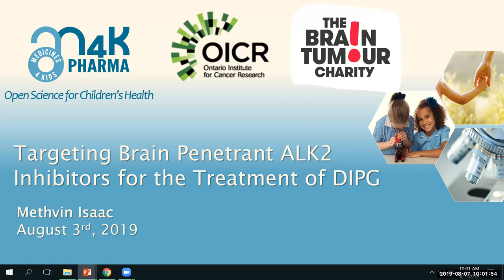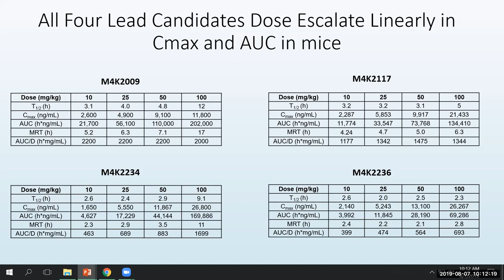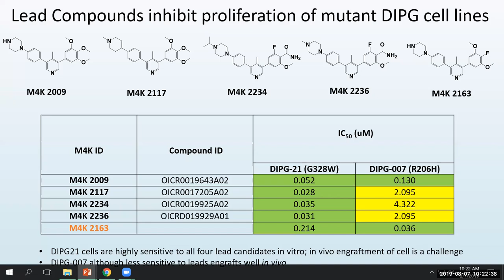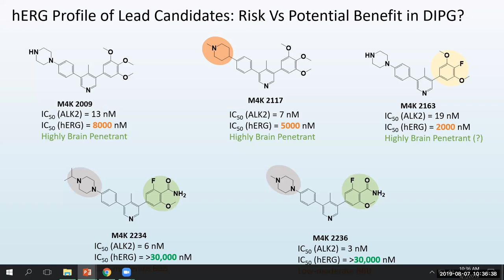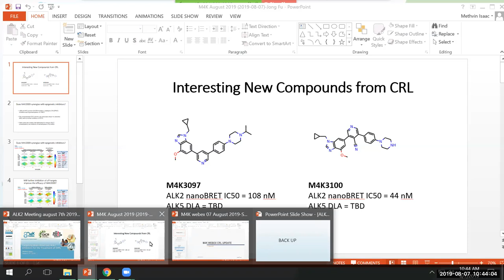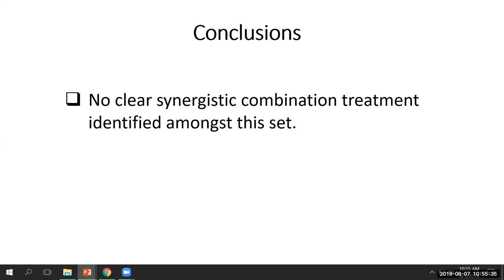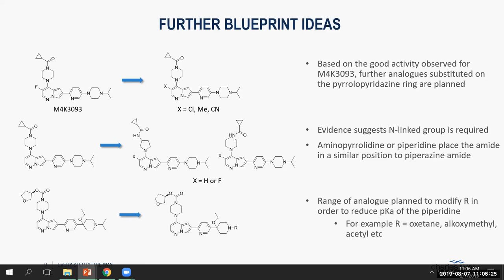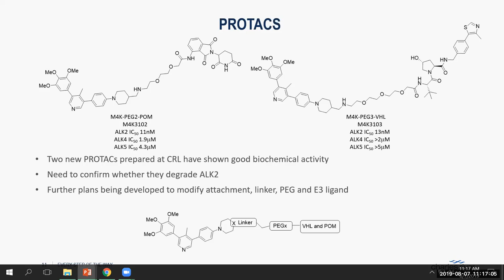M4K Pharma Open Scientific Update Meeting August 2019- Recording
Recording of M4K Pharma's Scientific Update Meeting - Aug 7th, 2019.

Listen to our scientists and collaborators discuss the latest progress in M4K Pharma's quest for a medicine for DIPG- a deadly children's brain cancer.

Everyone is invited to dial-in and join the live meetings.